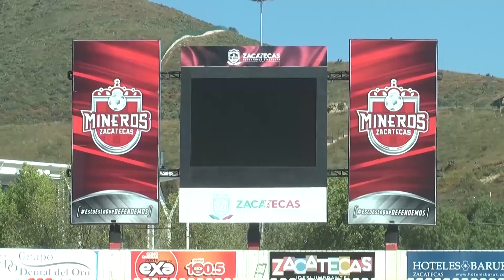Directiva de mineros de Zacatecas no se ha a acercado a protección civil para un plan estrátegico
Antonio Caldera, director de Protección Civil del Estado, dió a conocer que la directiva de los Mineros de Zacatecas no se ha acercado para establecer un plan estratégico, a pesar de esta situación los elementos de la corporación están al pendiente para atender cualquier contingencia que se presente en el estadio o en sus alrededores.